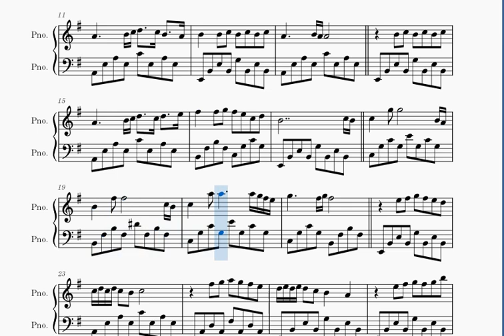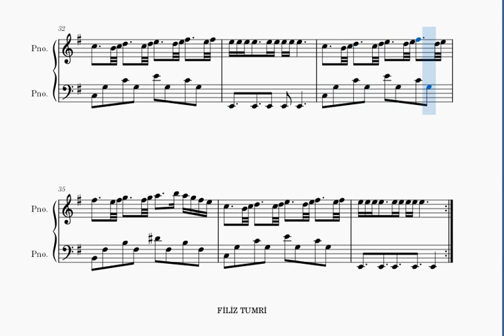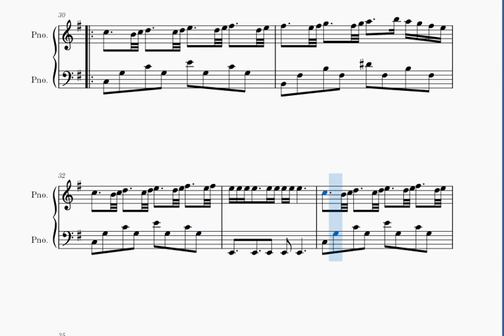AYRILIK -BAHT OYUNU DİZİ MÜZİĞİ -PİYANO NOTALARI